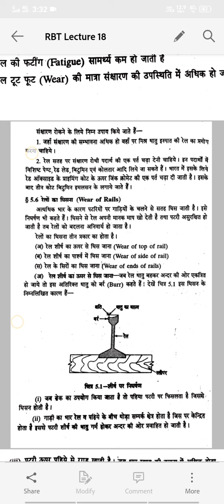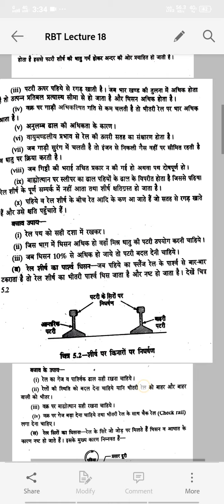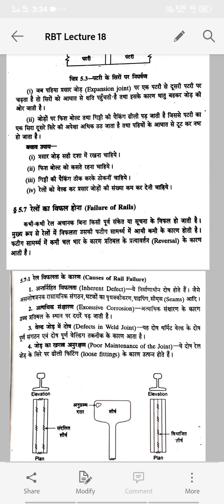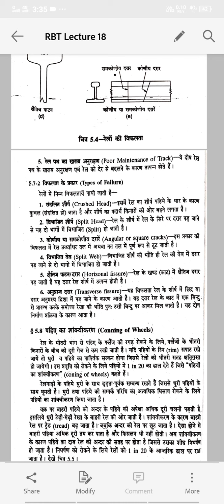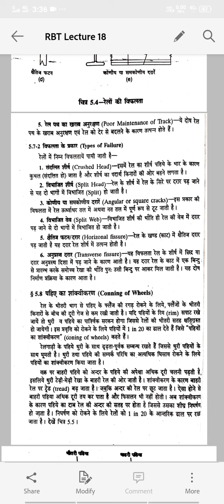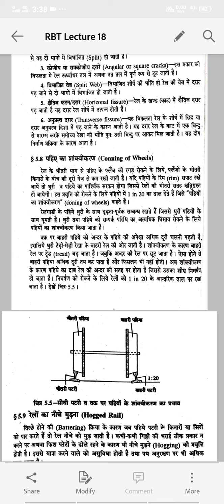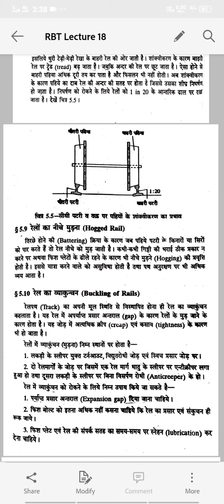RBT Lecture 18